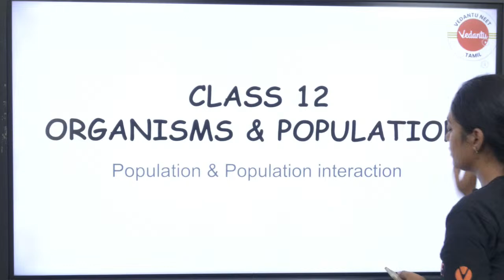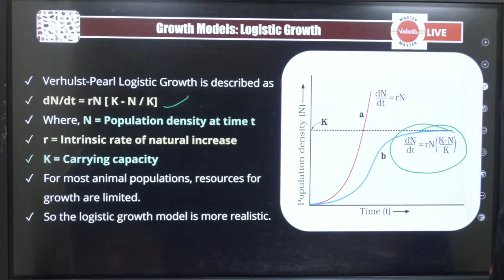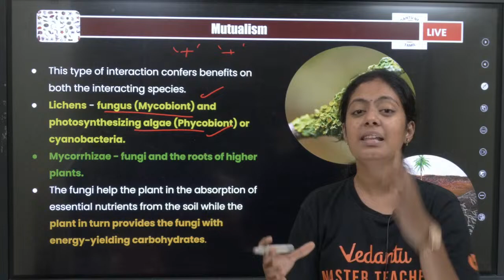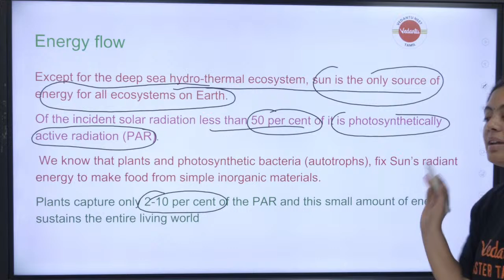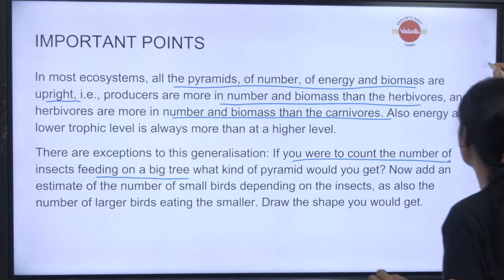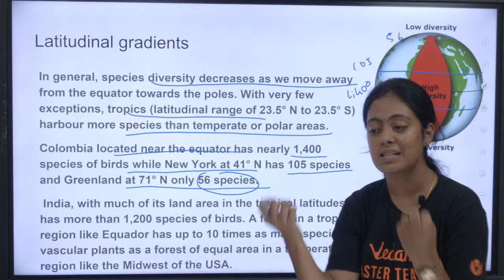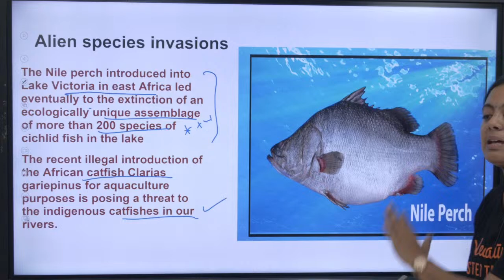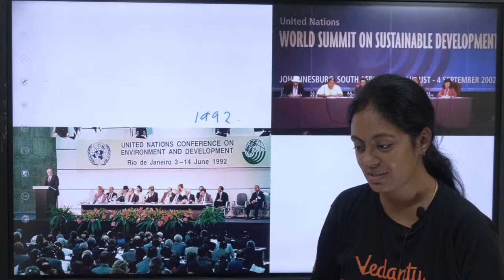Ecology All Three Chapters Marathon | Class 12 | CBSE 2024 | Nivetha ma'am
Dive deep into the world of Ecology with this comprehensive three-chapter marathon for Class 12 CBSE students in 2024, guided by the knowledgeable Nivetha Ma'am. 📚 Covering essential topics such as ecosystems, biodiversity, and environmental issues, this marathon is your ultimate study companion for acing your exams.

📖 Topics Covered:
1️⃣ Ecosystems: Explore the intricate relationships between organisms and their environment, understanding the delicate balance that sustains life on Earth.

2️⃣ Biodiversity: Uncover the incredible diversity of life forms on our planet, learning about the importance of conservation and the impact of human activities.

3️⃣ Environmental Issues: Delve into pressing environmental concerns, from pollution to climate change, and discover how individuals and societies can contribute to sustainable solutions.

🚀 Whether you're a student gearing up for exams or someone passionate about environmental science, this marathon is packed with valuable insights and knowledge. Don't miss out on this educational journey!

𝐃𝐢𝐬𝐜𝐨𝐯𝐞𝐫 𝐎𝐮𝐫 𝐃𝐢𝐯𝐞𝐫𝐬𝐞 𝐏𝐥𝐚𝐲𝐥𝐢𝐬𝐭𝐬 𝐃𝐞𝐬𝐢𝐠𝐧𝐞𝐝 𝐓𝐨 𝐌𝐞𝐞𝐭 𝐘𝐨𝐮𝐫 𝐒𝐩𝐞𝐜𝐢𝐟𝐢𝐜 𝐋𝐞𝐚𝐫𝐧𝐢𝐧𝐠 𝐍𝐞𝐞𝐝𝐬:

🚀𝐂𝐡𝐞𝐜𝐤 𝐎𝐮𝐭 𝐟𝐮𝐥𝐥 𝐏𝐥𝐚𝐲𝐥𝐢𝐬𝐭 𝐟𝐨𝐫 𝐂𝐥𝐚𝐬𝐬 𝟏𝟏- 𝐒𝐭𝐫𝐮𝐜𝐭𝐮𝐫𝐞 𝐨𝐟 𝐀𝐭𝐨𝐦 | 𝐂𝐡𝐞𝐦𝐢𝐬𝐭𝐫𝐲 :➡️
🚀𝐂𝐡𝐞𝐜𝐤 𝐎𝐮𝐭 𝐟𝐮𝐥𝐥 𝐏𝐥𝐚𝐲𝐥𝐢𝐬𝐭 𝐟𝐨𝐫 𝐖𝐨𝐫𝐤 𝐄𝐧𝐞𝐫𝐠𝐲 𝐏𝐨𝐰𝐞𝐫 -𝐏𝐡𝐲𝐬𝐢𝐜𝐬 𝐅𝐮𝐥𝐥 𝐌𝐚𝐫𝐚𝐭𝐡𝐨𝐧 : ➡️